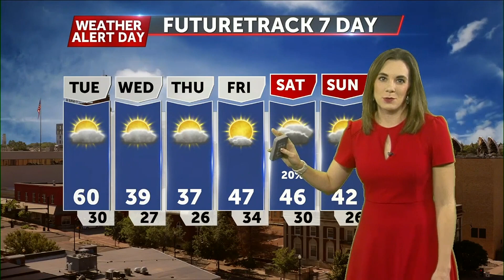Monday January 2 Evening Weather Video